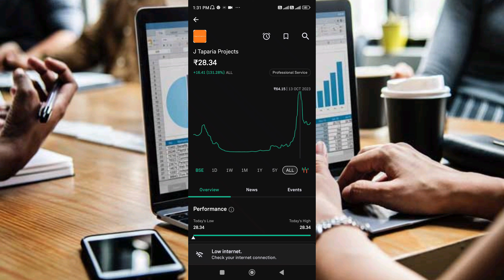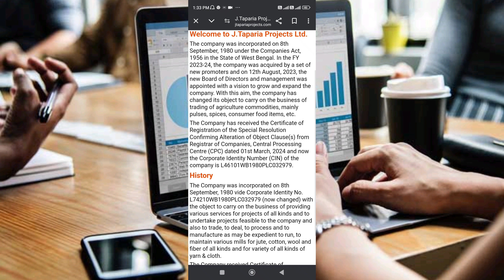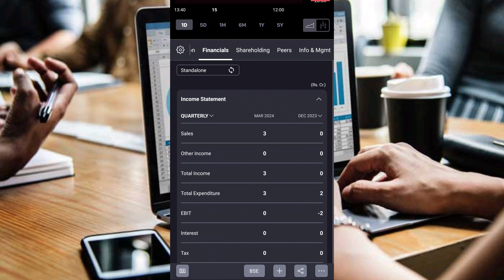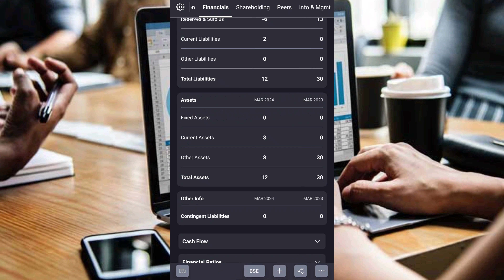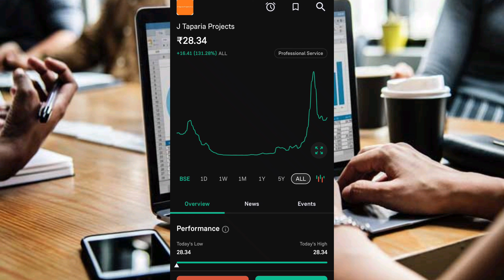J Taparia projects Share Update Company Ke Haal😯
j taparia projects share,
j taparia projects share latest news,
j taparia projects share today,
j taparia projects ltd share price